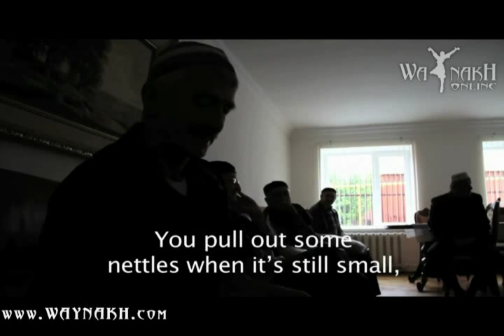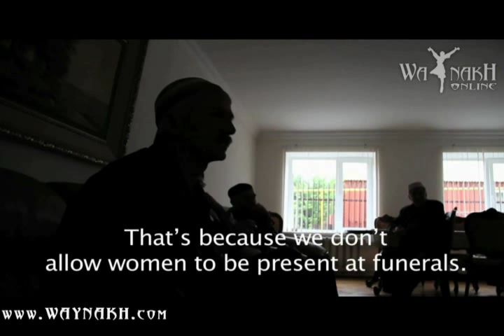Making Jijig Galnish at a Wedding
Russian cinematographer Lev Chesnov visited a wedding in the village of Kurchaloy in the Chechen Republic of Ichkeria, and during his visit he prepared a short movie: "Making Jijig Galnish in the village of Kurchaloy at a Chechen wedding".